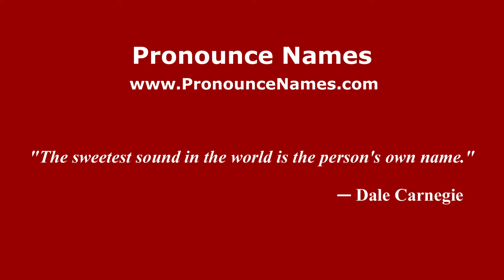How to pronounce Luigi Rizzi (Italian/Italy) - PronounceNames.com